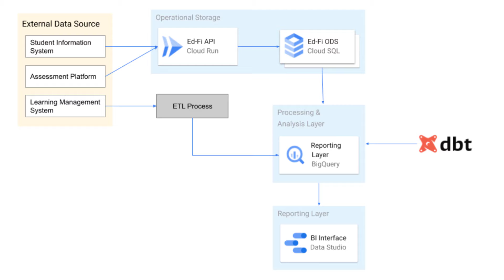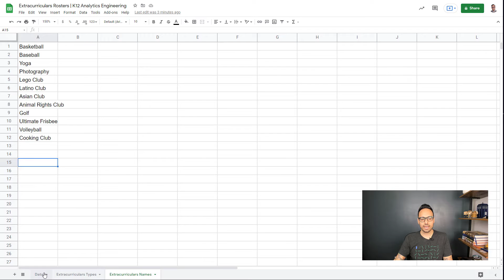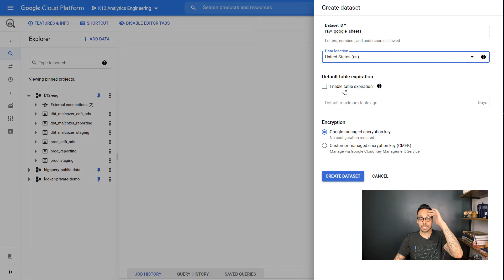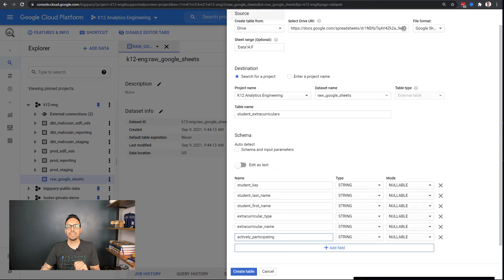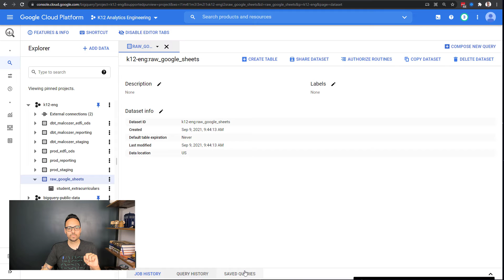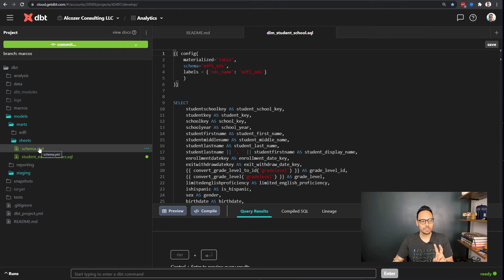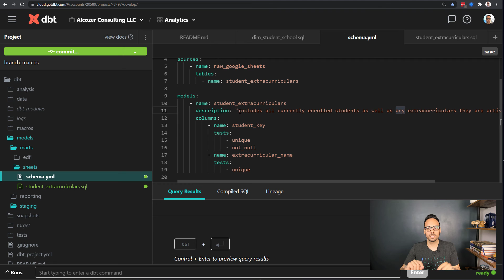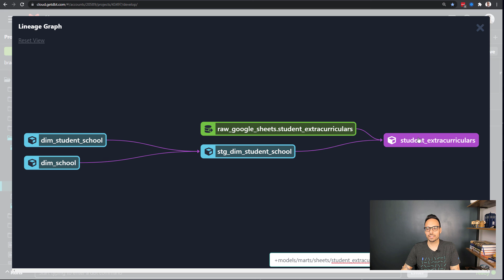Connecting Google Sheets to BigQuery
This video covers how to connect Google Sheets to Google BigQuery so data can be transformed via SQL. I connect a Sheet to BigQuery and use dbt to manage the SQL transformation work to connect that data to data brought in from the Ed-Fi ODS.